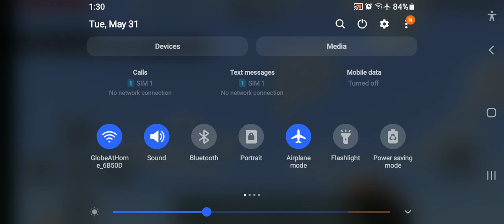100 days in one block in Mincraft with my pinsan